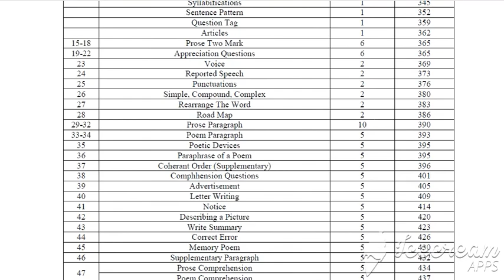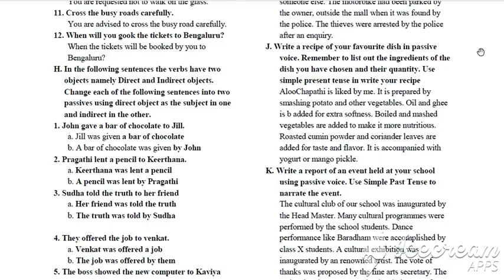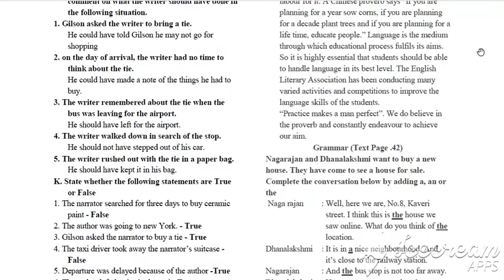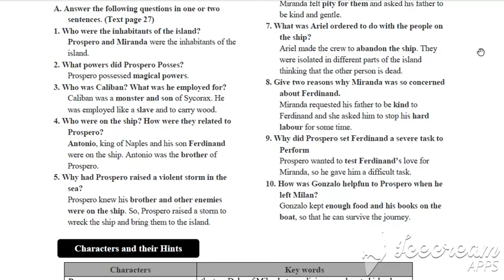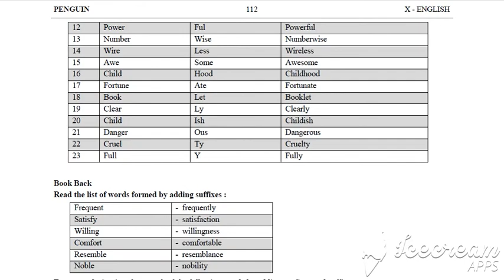10 TH ENGLISH penguin FULL GUIDE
this is your vinayga coaching academy

This Material Credits & Copy Right
❤Belongs To❤:
pengiunbooks